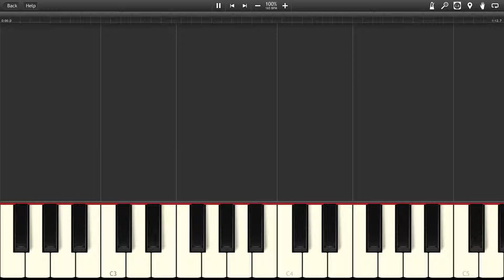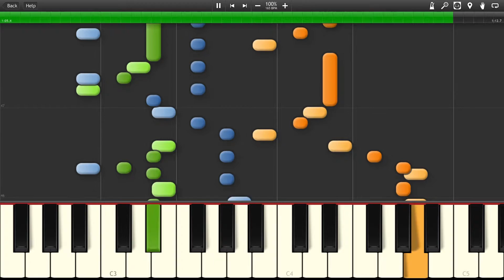Rocket Game Corner - Pokémon Red/Green/Blue/Yellow [Synthesia]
The song "Rocket Game Corner" from the game "Pokémon Red/Green/Blue/Yellow"